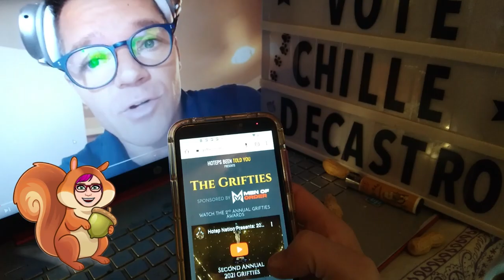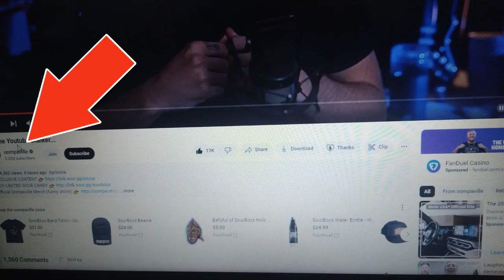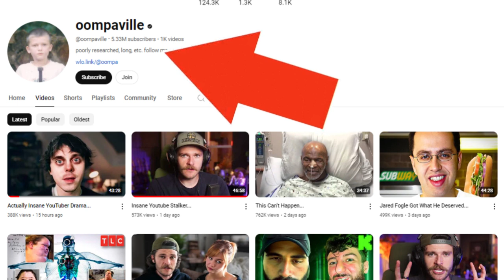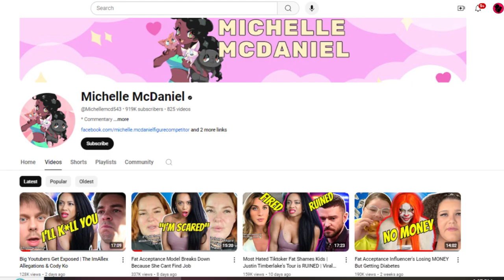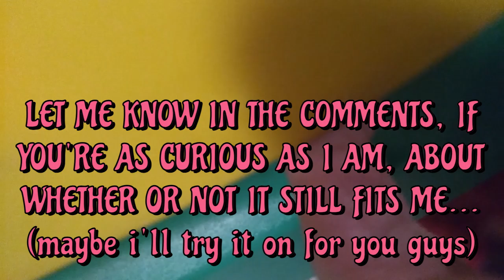getting away with guns on Youtube & walking on eggshells around my Hubby's cat (Youtube favoritism)